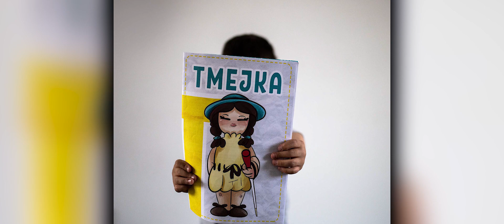Vnímajkovia ožívajú v pesničkách CD - Veselý svet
Podporte našu crowdfundingovú kampaň, aby sme mohli vytvvoriť CD s Vnímajkami a doručiť ho čo najviac deťom, ktoré sú skutočnými vnímajkami.